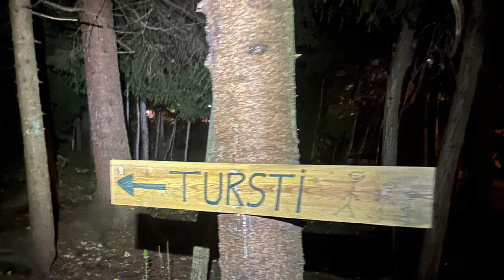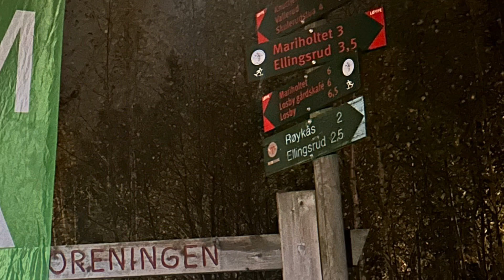挪威夜间野外定向，找了一袋蘑菇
9月29日 2023 Rasta 在挪威夜间森林定向是很常见的运动，我找到了一些蘑菇，顺便出来了🤩🤩森林